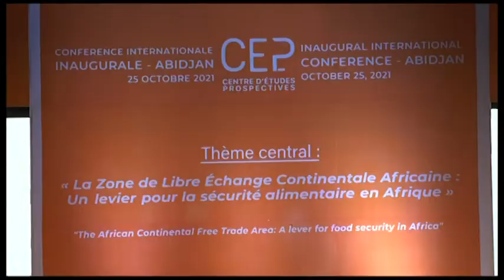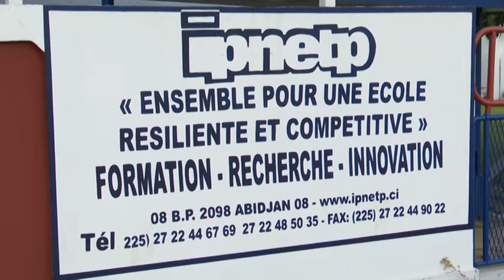Le 06 Heures 30 de RTI 1 du 26 octobre 2021 par Régis Koffi